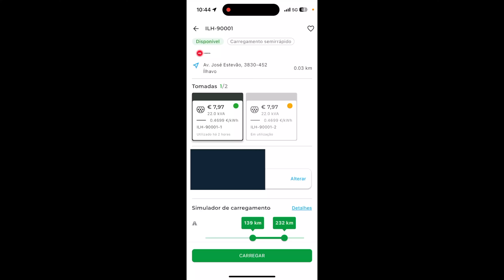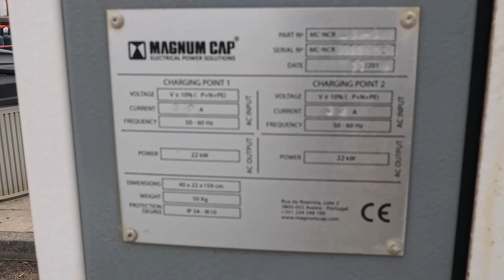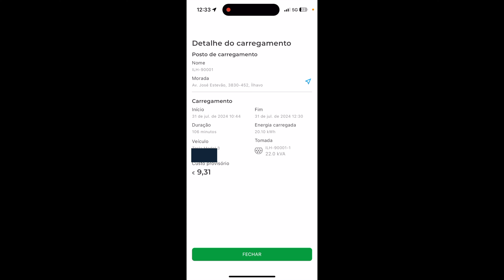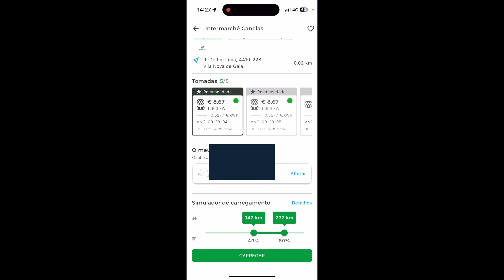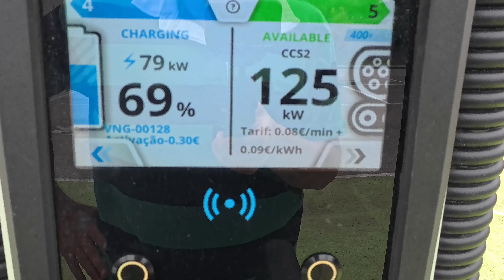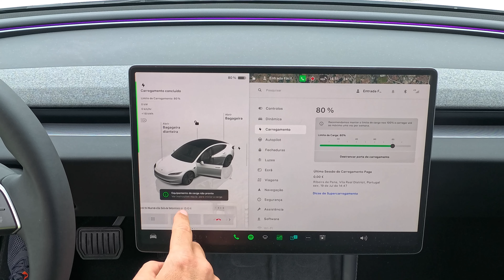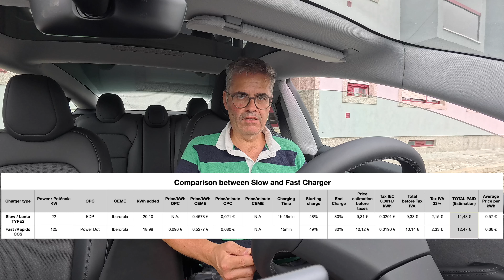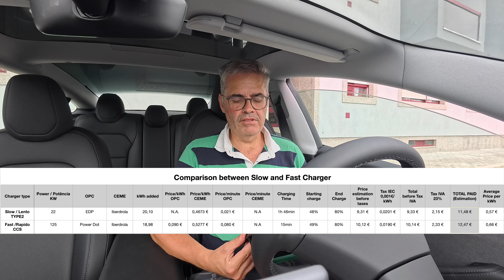CARREGUEI meu Tesla Model 3 num posto lento e num posto rápido! Resultado SURPREENDENTE!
Neste vídeo, falo na minha experiência de carregamento do meu Tesla Model 3 nos postos de carregamento elétrico lento e rápido. Descubra qual a melhor opção para você, com base na minha experiência!